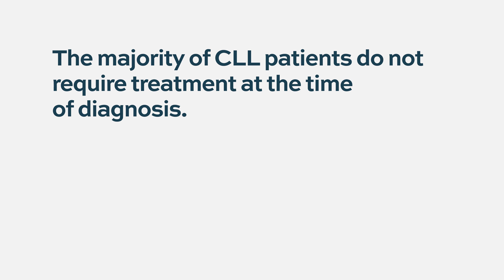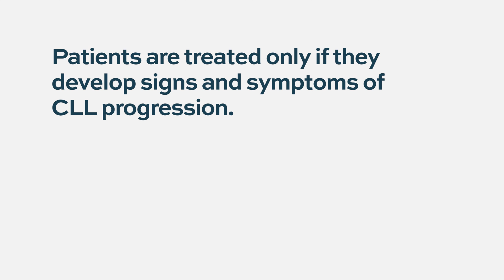Is CLL genetic?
Is CLL genetic? Can I pass on my CLL to my family?